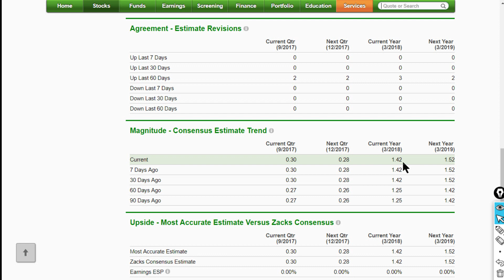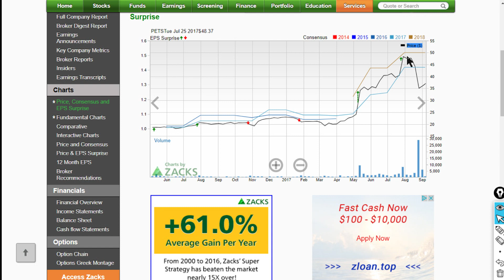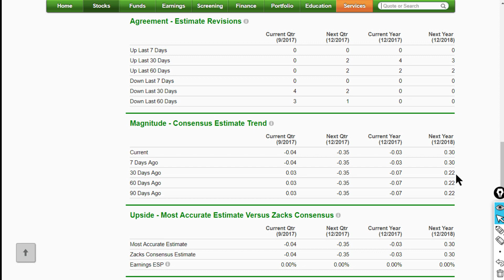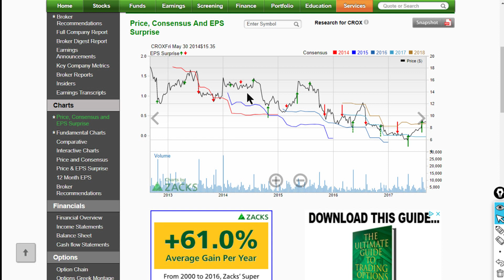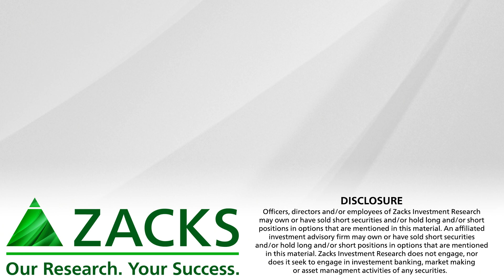PetMed Express and Crox are Aggressive Growth Rank Buys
PETS and CROX are profiled in this video.